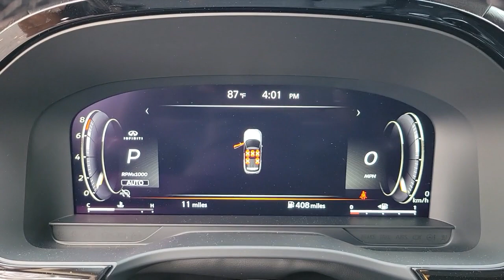2023 INFINITI QX60 Orlando, Sanford, Oviedo, Altamonte Springs, Apopka, FL NJ359115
New 2023 INFINITI QX60 SENSORY

Sanford Infiniti
995 Rinehart Rd

NAV Sunroof 3rd Row Seat Heated Leather Seats Power Liftgate Alloy Wheels. SENSORY trim. FUEL EFFICIENT 25 MPG Hwy/20 MPG City! CLICK ME!KEY FEATURES INCLUDELeather Seats Third Row Seat Navigation Sunroof Panoramic Roof All Wheel Drive Power Liftgate Rear Air Heated Driver Seat Heated Rear Seat Cooled Driver Seat Back-Up Camera Premium Sound System Satellite Radio iPod/MP3 Input Rear Spoiler MP3 Player Keyless Entry Remote Trunk Release Privacy Glass.MORE ABOUT USSanford INFINITI is a Florida car dealer totally focused on customer satisfaction and value. We are full of INFINITI experts with a committed sales staff with many years of experience satisfying our customers inquiries and automotive needs..